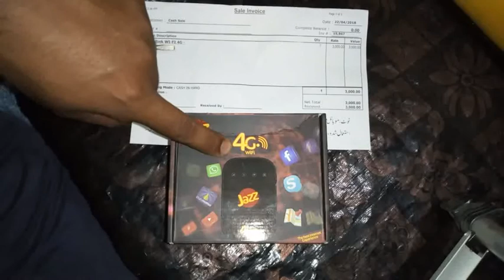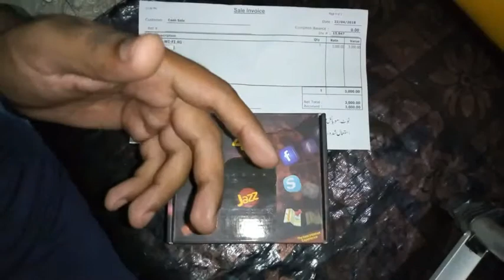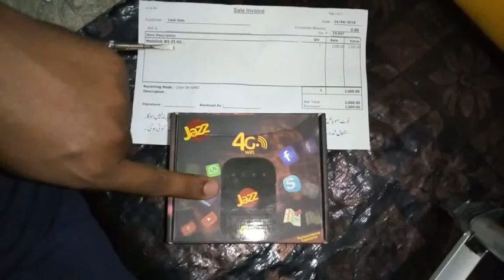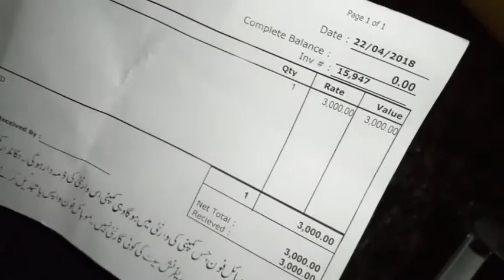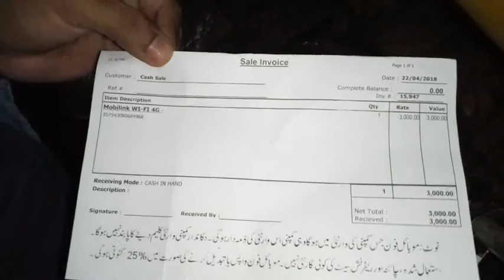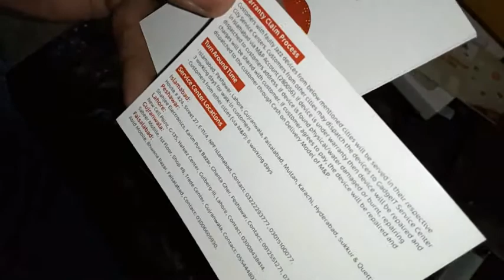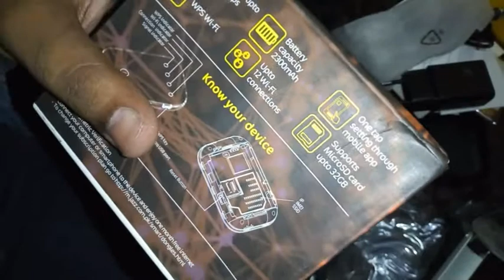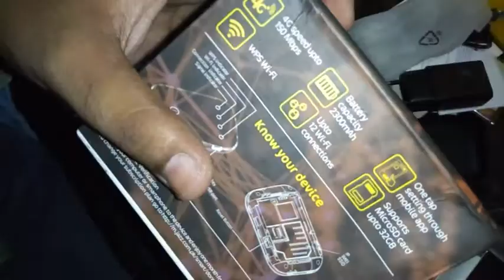JAZZ 4G INTERNET DEVICE REVIEW UNBOXING || MAKE SURE PRICE AND PACKAGE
This video is about internet device 4g unboxing and review so watch it. Its first video so later next videos will be on detail. Enjoy it.